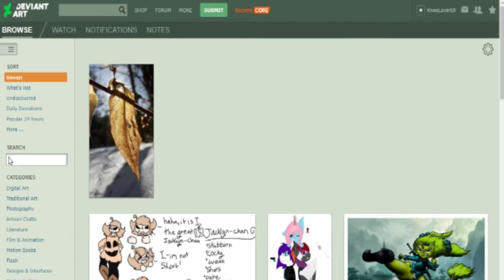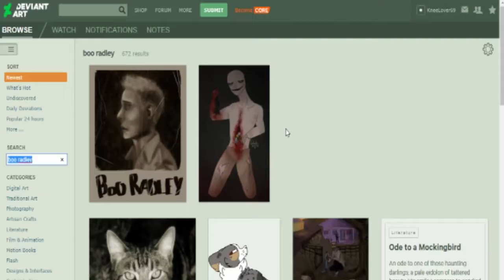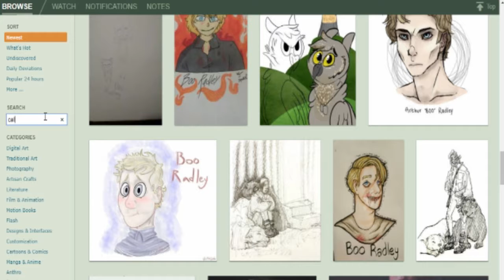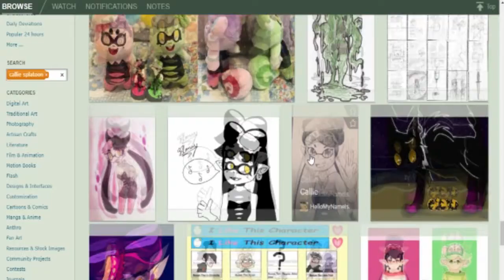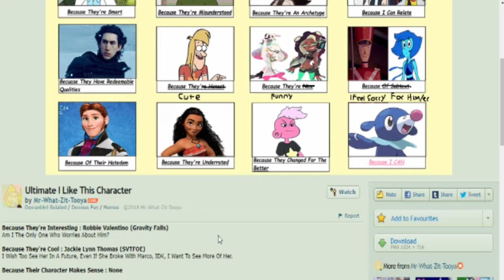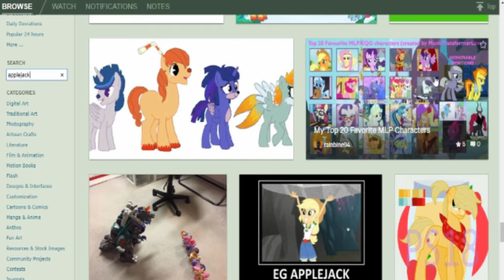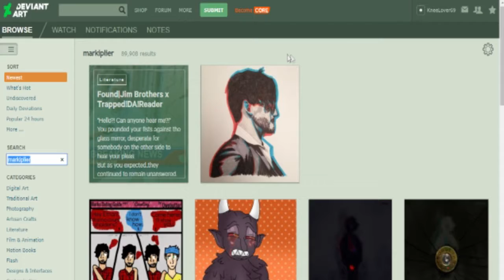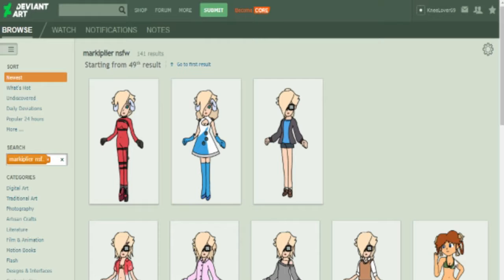DeviantArt - Ep. 2 - Oh, Venom...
It's time for Grandpa to have his sponge bath!